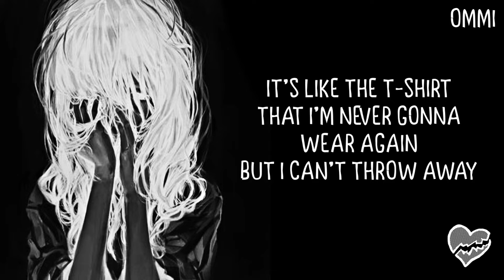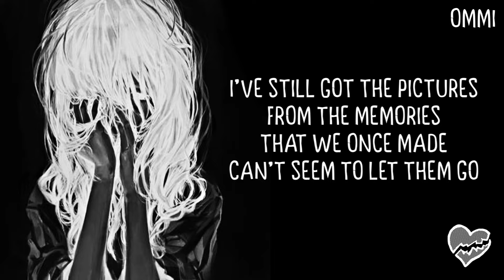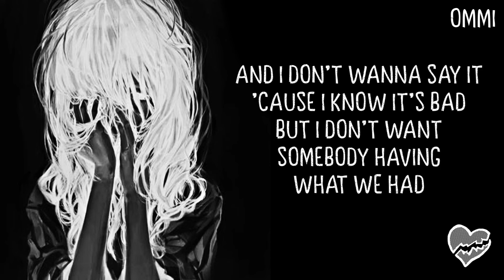Nightcore → What We Had ♪ (Sody) LYRICS ✔︎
❤ WELCOME ❤ ( ｡◕‿◕｡)

►▬▬▬▬▬▬ ✘ SONG INFORMATION✘ ▬▬▬▬▬▬◄

🎤  Name ➼ WHAT WE HAD

🎤 Artists ➼ SODY

🎤 ALBUM ➼ 乁(ʘ◡ʘ)ㄏ

🎤  GENRE ➼ POP

►▬▬▬▬▬▬ ✘SUPPORT ARTIST✘ ▬▬▬▬▬▬◄

(╭☞◕ツ◕)╭☞  SODY ❤

►▬▬▬▬▬▬ ✘ INFORMATION✘ ▬▬▬▬▬▬◄

►▬▬▬▬▬▬ ✘ PROGRAMS USED ✘ ▬▬▬▬▬▬◄

►▬▬▬▬▬▬ ✘ DISCALIMER ✘ ▬▬▬▬▬▬◄

 ❤ LEWIS CAPALDI ❤

❤ PINK ❤

❤ JAMES ARTHUR ❤

►▬▬▬▬▬▬ ✘ TAGS✘ ▬▬▬▬▬▬◄

sody what we had
what we had sody
sody what we had official video
what we had sody official video
sody what we had acoustics
sody what we had 8D audio
sody what we had cover
what we had sody cover
sody what we had remix
what we had sody remix
sody what we had reaction
what we had sody reaction
sody what we had live
what we had sody live
sody what we had lyrics
what we had sody lyrics
sody what we had nightcore
what we had sody nightcore

►▬▬▬▬▬▬ § LYRICS § ▬▬▬▬▬▬◄

[Verse 1]
It's like the t-shirt that I'm never gonna wear again
But I can't throw away
And I can't stand the thought of not talking to you one day
Forgetting our old ways

[Pre Chorus]
We had to say goodbye

[Chorus]
I know I'm being selfish
And I've got no right
But I can't help thinking about you tonight
And I don't wanna say it
'Cause I know it's bad
But I don't want somebody having what we had
I know I'm being stupid
But I just can't stop
Thinking that you're with somebody and I'm not

[Verse 2]
I've still got the pictures from the memories that we once made
Can't seem to let them go
I thought that we'd grow old
Down to see you happy
But I don't want to see you happy without me